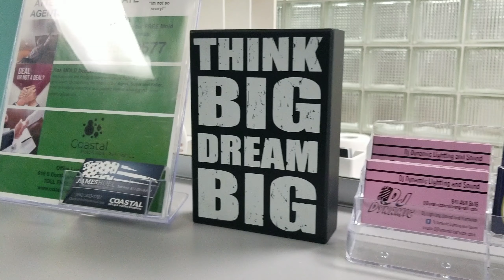KOWORX | Venice KOWORX | Coworking Space Koworx | Venice Florida Koworx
KOWORX in Venice.  KOWORX is Coworking space, shared office space, and virtual addresses.